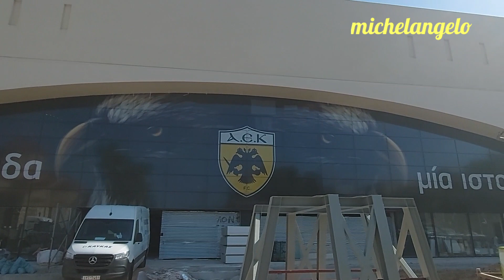ΣΥΝΕΧΙΖΕΤΑΙ Η ΤΟΠΟΘΕΤΗΣΗ ΠΟΤΑΜΙΣΙΑΣ ΑΜΜΟΥ ΣΥΟΝ ΑΓ. ΧΩΡΟ aekfc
ΓΗΠΕΔΟ ΑΕΚ 1776Η ΗΜΕΡΑ 796Η ΤΗΣ 3ΗΣ ΦΑΣΗΣ 03/06/2022!!

ΠΕΡΙΦΟΡΑ ΜΕ ΤΟ ΜΥΑΛΟ ΣΤΟ ΤΡΟΥΛΟ ΠΟΥ ΕΡΧΕΤΑΙ ΑΛΛΑ ΚΑΙ ΣΤΗ ΣΥΝΑΡΜΟΛΟΓΗΣΗ ΤΟΥ ΑΕΤΟΥ!!

Ο ΒΥΡΩΝΑΣ ΚΑΝΕΙ ΤΗ ΠΕΡΙΦΟΡΑ ΤΟΥ ΓΗΠΕΔΟΥ ΣΧΟΛΙΑΖΟΝΤΑΣ ΚΑΙ ΔΕΙΧΝΟΝΤΑΣ ΕΙΚΟΝΑ ΜΕΣΑ ΚΑΙ ΕΞΩ ΑΠΟ ΤΟ ΓΗΠΕΔΟ.